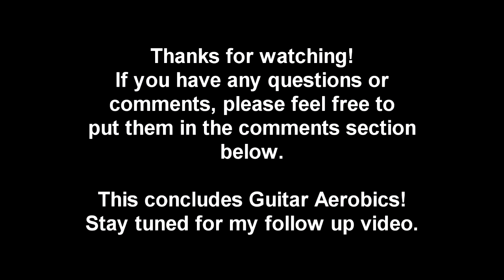Hướng Dẫn Luyện Ngón Guitar Tuần 52